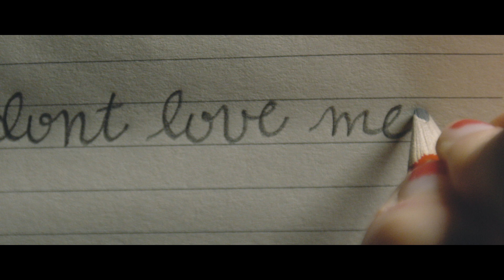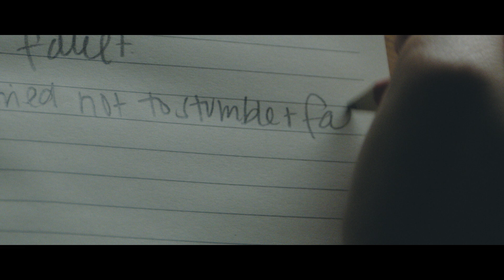Aaron Gillespie - You Don't Love Me Anymore